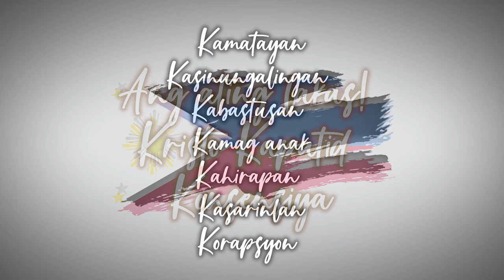Bumoto Bilang Katoliko